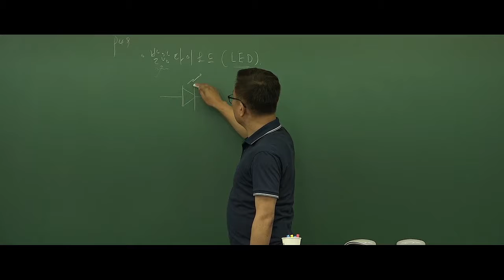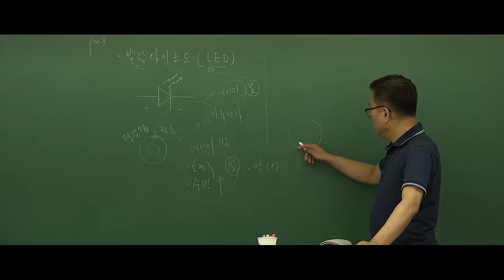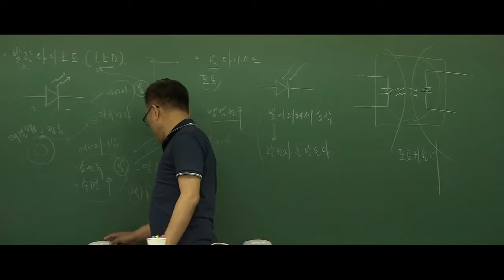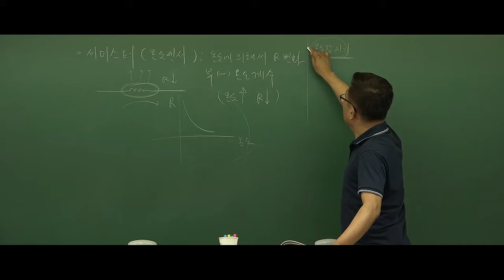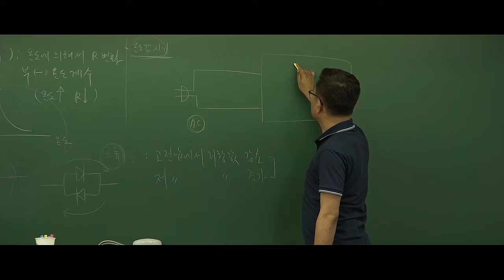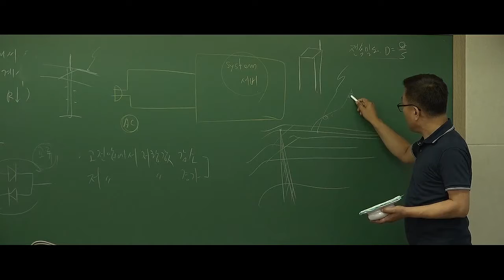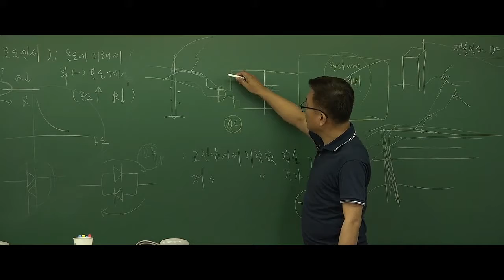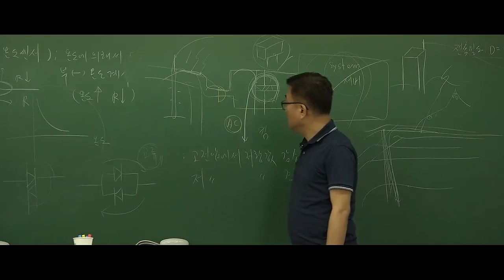교수님소개_박성호 전자회로_유전체